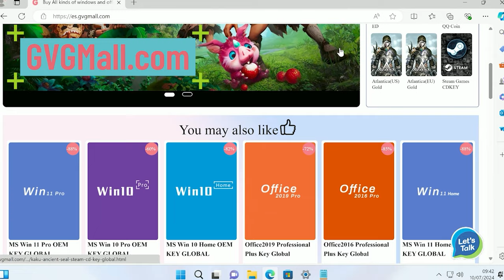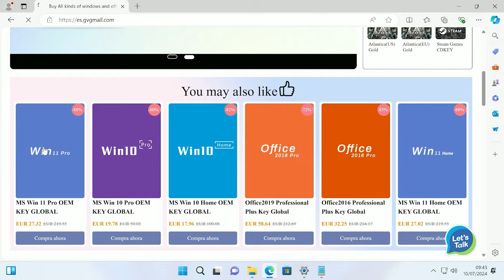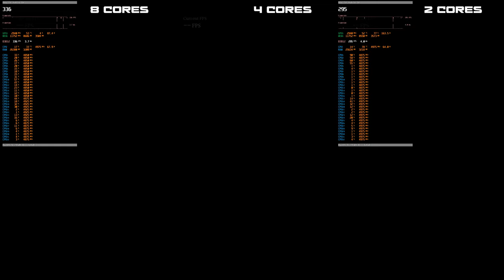AL DESCUBIERTO BLACK MYTH WUKONG BENCHMARK / CPU / RAYTRACING Y CALIDAD DE IMAGEN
GVGmall 25% code: HTHD

Descubre el benchmark de Black Myth Wukong y sus ajustes de CPU, raytracing y calidad de imagen en este video de análisis en español. Averigua cómo se desempeña y qué ajustes son los mejores para disfrutar al máximo del juego. ¡No te pierdas este video informativo!